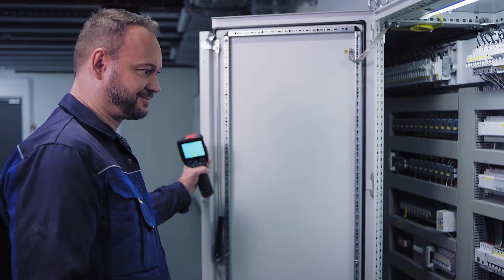Nopeasti. Helposti. Tarkasti. Näin paikannetaan nykyään.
Tarvitsetko luotettavia paikannustuloksia? Tutustu nyt Bosch Professional -mittaustyökalujen tarjoamiin mahdollisuuksiin